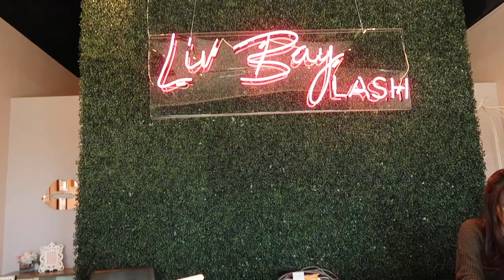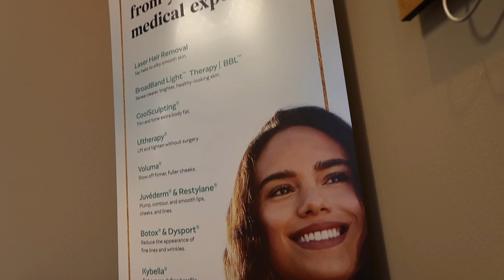LivBay Lash | Lash Extension Vlog | I'm Getting Lip Fillers?!?!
This is my first time getting eyelash extensions and I LOVE them. I definetly recommend getting them. If youre in the Las Vegas area, come to LivBay Lash!